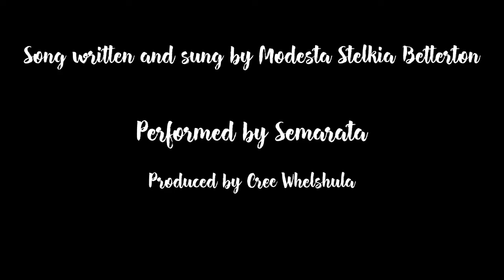məhúyaʔ q̓ʷliwm tə síyaʔ